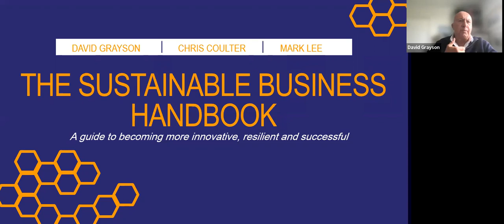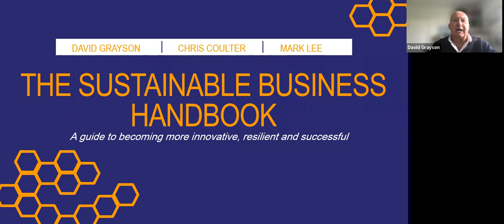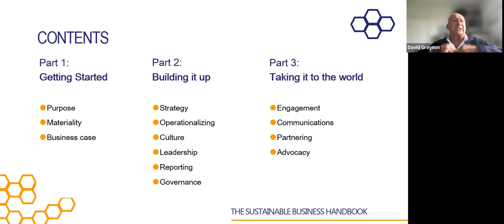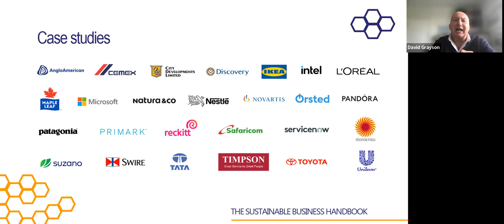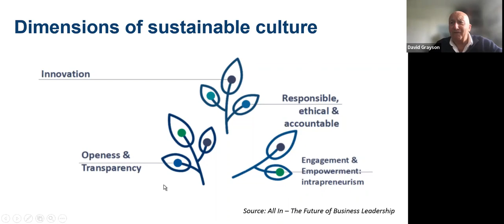Ethical Culture: critical foundation for sustainable business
Mike Tuffrey, event chair and Co-founder of Corporate Citizenship was in conversation with IBE chair David Grayson, and fellow trustees Louise Terry and Loren I Shuster.

David is a co-author of The Sustainable Business Handbook, Louise was previously corporate affairs director for L’Oréal and Coca-Cola and Deputy Chair of Save the Children, and Loren is Chief People Officer & Head of Corporate Affairs at The LEGO Group.

They discussed how ethics and culture help businesses be sustainable.